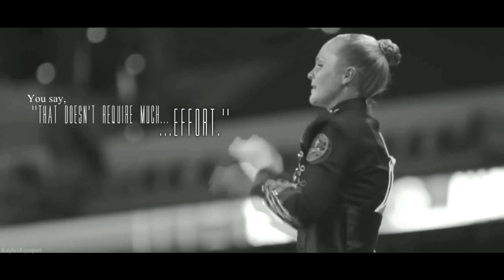So You Think Marching Band is Easy?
My god am I proud of this one...

Something different than my usual orca videos haha

Yes, I am in marching band and very passionate about music. I do plan on trying out for my high school band's drum major next year or in my junior year...

This is not for the people who don't think marching band is a sport, it's for the people who make fun of us band kids. &quot;Band nerds/geeks&quot; as we are often called and made fun of for, and what we do &quot;stupid, nerdy, boring, and overall just pointless.&quot;

Credits:
Drum Corps International
DCINewFilms
Me
Phantom Regiment